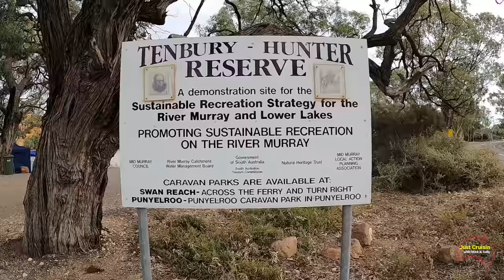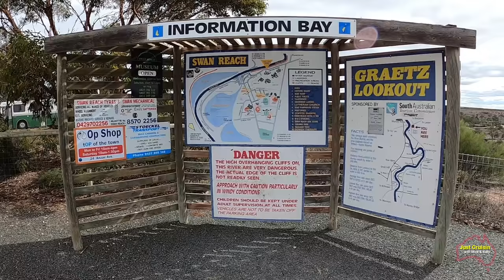Swan Reach - Murray River Free Camp / South Australia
The Tenbury Hunter Reserve is located on the western side of the River Murray at Swan Hill in South Australia. With the Reserve being on one side of the river and Swan Reach being directly across the water on the western side of the river, it offers free camping with the luxury of a town very close by. The camping area is within an east two hour drive from Adelaide.

Jakarta – Bonsaye
Au Revoir – Onda Norte
The Wave – Onda Norte